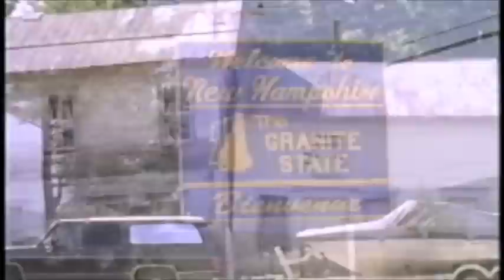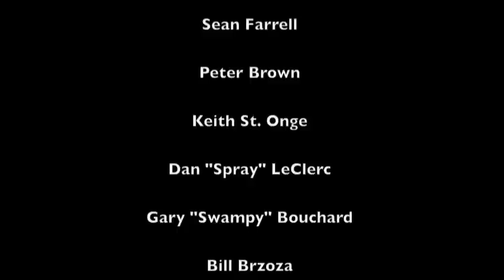Waters Edge clips - 95/96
Couple clips from "The Waters Edge" movie, where Gary & Mark filmed skiing in 48 states one summer.